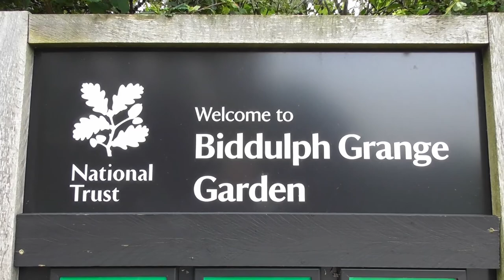Biddulph Grange Garden, September 2020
Created by James Bateman, Biddulph Grange garden in a masterclass in Victorian Garden design and is a true around the world tour. From Italy to the Pyramids of Egypt, and from a Victorian vision of China to a Himalayan Glen, Biddulph Grange truly has something for everyone!